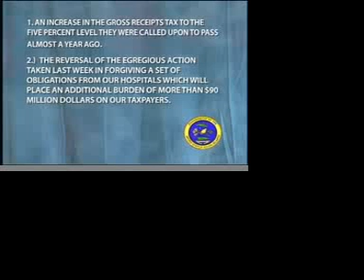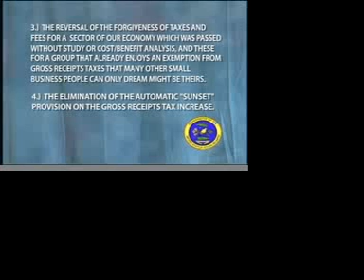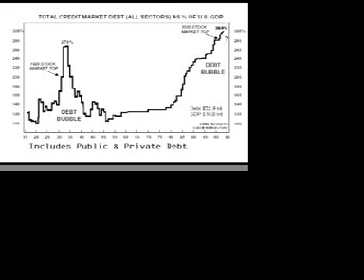V.I News (12-21-11)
Gov calls senate/ Gov responds to proposal for a C.F.O/ K-mart robbed/ Missing girl/ Caribbean report/ Colorama/ Stanley tramp